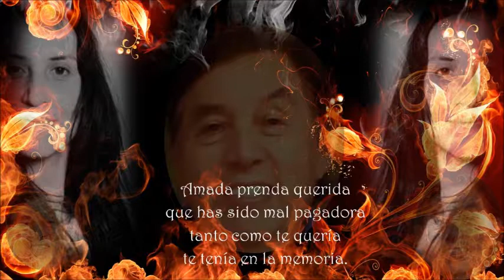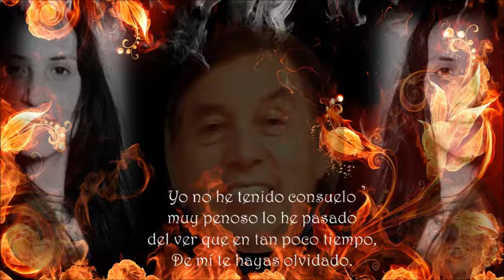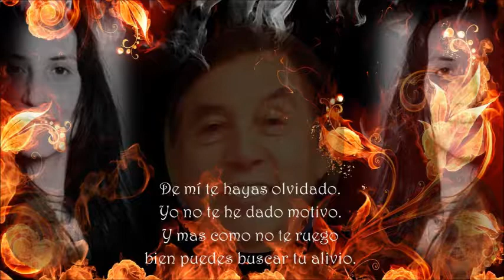Amada prenda querida